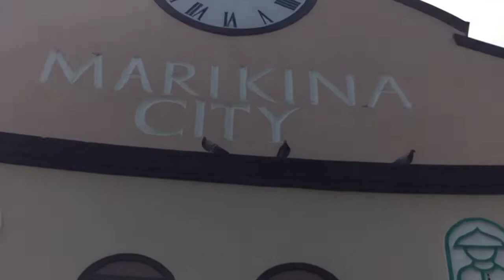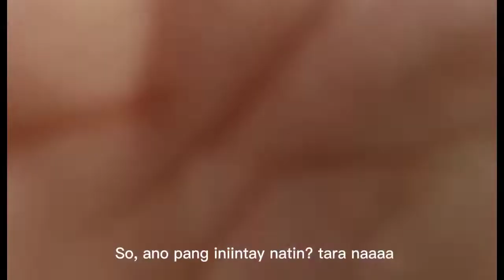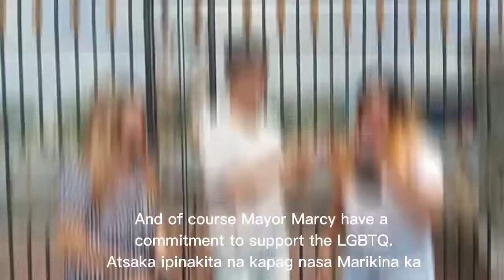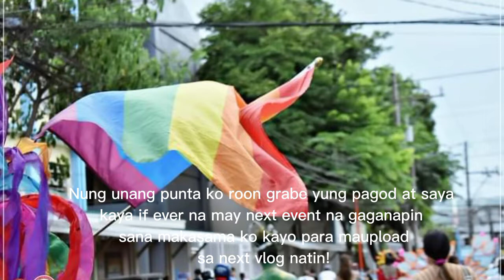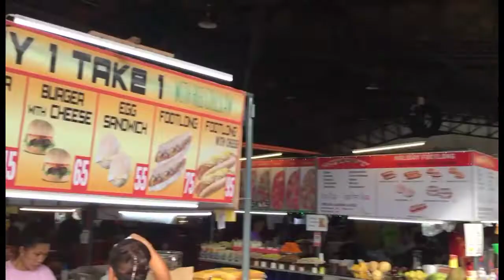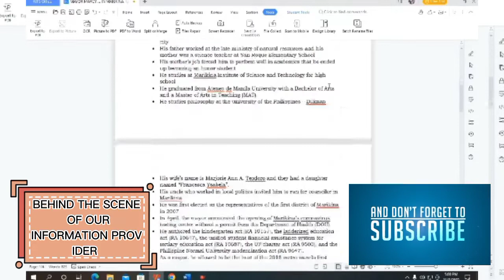TEAM MARIKINA VLOGGING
Group:
Team Marikina

Leader:

Caderao, Roy C.

Group Members:

Arroyo, Marlou G.

Barquilla, Pamela Jean R.

Cornico, Diana Marie M.

Nillama, Grace  J.

Romeo, Rechelyn M.

Encela, Cherielyn E.

Lazona, Cyrille Anne T

Role of each member:

Director and Script Provider: Caderao

Information Provider: Cornico, Romeo, Barquilla, Nillama

Vlogger: Caderao, Encela, Lazona

Camera man: Arroyo

 Reference

ABS-CBN News, &amp; Ancx. (2022, May 11). Up close and personal: Marikina mayor Marcy Teodoro on growing up in the city he now looks after. ABS.

Lando, R. (2022, October 17). Marcelino Teodoro Biography - PeoPlaid profile, career. PeoPlaid.

Abrams, J. (2018, July 3). Marikina's love for LGBTQIA at pride March. Metro News Central.

Wallenfeldt, J. (2022, May 27). Why Is Pride Month Celebrated in June?. Encyclopedia Britannica.

Paradela, T. (2019, June 29). Tracing the origins of the Metro Manila Pride March.

Rappler.com. (2019, June 29). Vowing equality for all, Marikina signs anti-discrimination ordinance. RAPPLER.

The history of Marikina's shoe industry : Philippine Art, culture and antiquities. Artes de las Filipinas. (2022, November 7).

Asia, T. B. (n.d.). Best Shoe Stores in Marikina you should check out. The Beat Manila.

Top 5 goto in Marikina. Top 5 Goto in Marikina ~ Marikeño. (n.d.). Retrieved November 7, 2022,